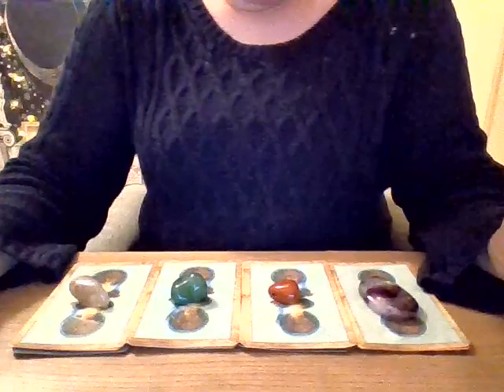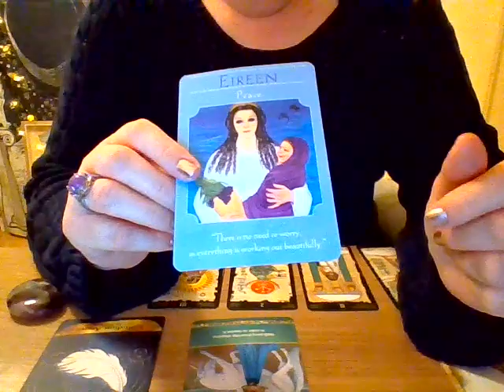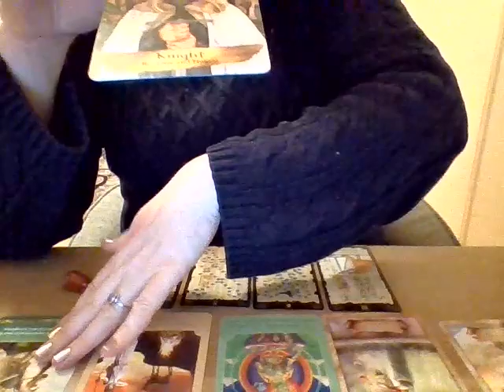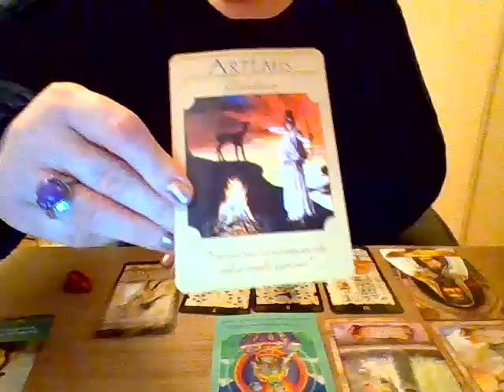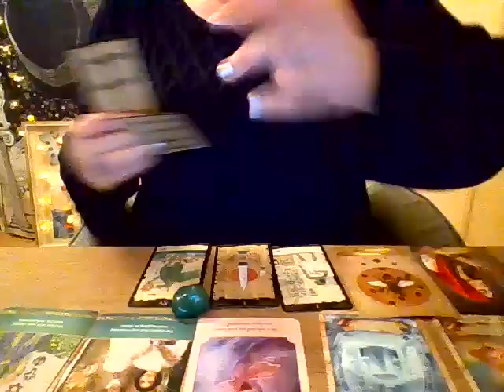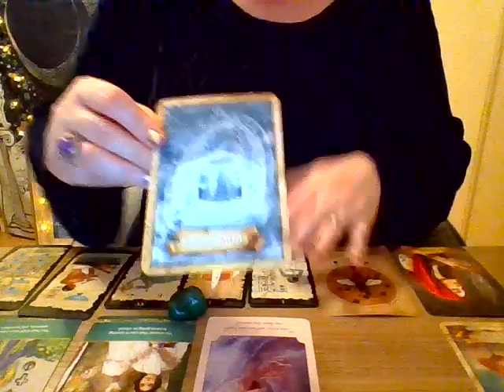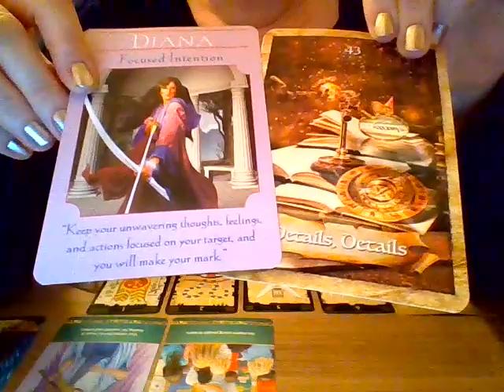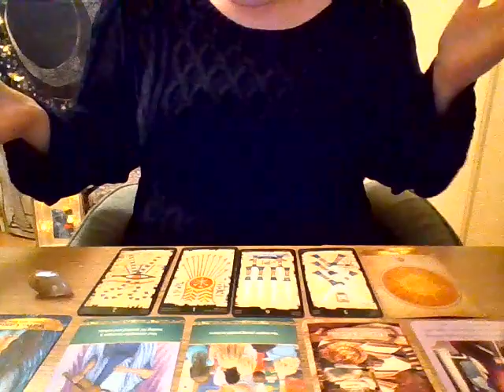What traits do people love about you? 🐶💑🌳 - Pick a Card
maybe you noticed that I didn't upload regularly recently. I am very sorry about that, I am very busy at the moment.
So I am changing my upload time from sunday 5pm Berlin time to monday 6am Berlin time. My apologies in advance...

This is a general reading so take what resonates and let the rest fly 🕊️

love Jasmin 💋

Timestamps:
Pile 1: 2:08

Pile 2: 10:18

Pile 3: 20:19

Pile 4: 30:48